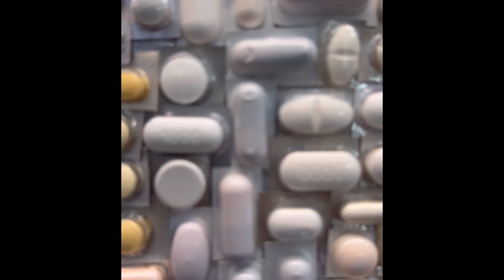Day 1 In Azerbaijan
Flew off from Singapore to Istanbul at 2am and arrived 8am local time. Relaxed at the airport lounge before catching the 1220pm flight to Baku. Landed in Baku around 405pm, but there was quite a long queue at the immigration. After collecting our luggages, we met the guy from car rental and pick up our rental car. Traffic in Baku was very heavy when we arrived the old town around 540pm. After checking into our apartment, we just took a shower and rest for the night